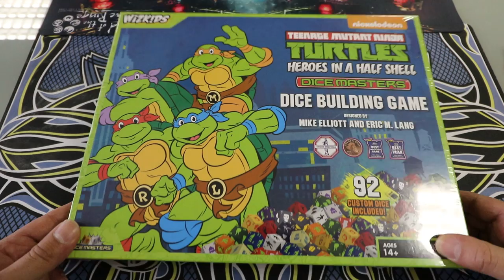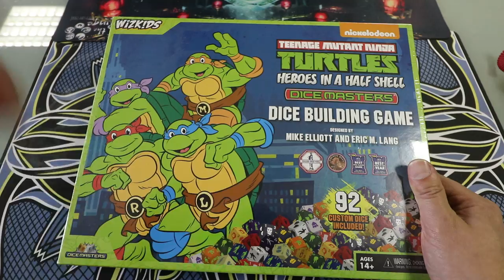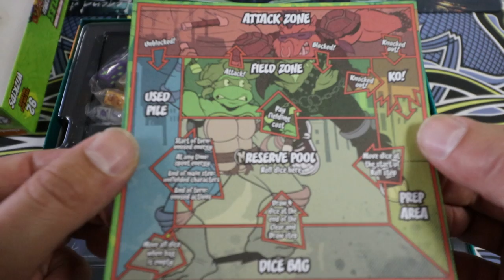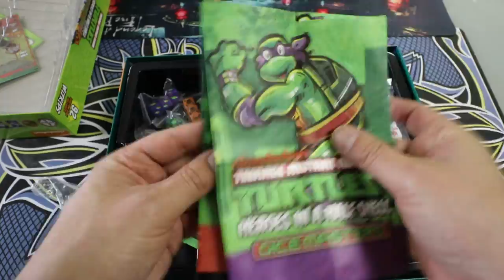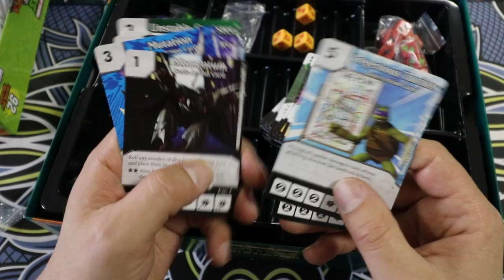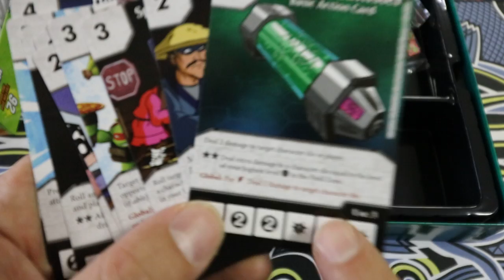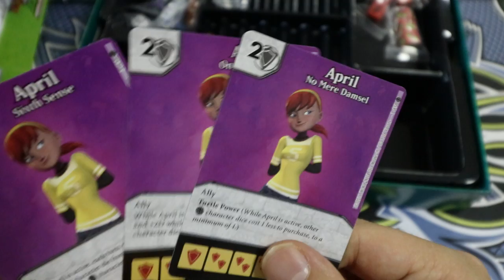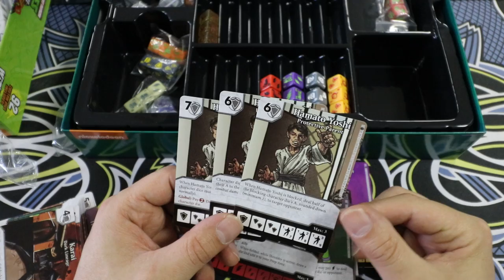Dice Masters Heroes in a half Shell Partie 1